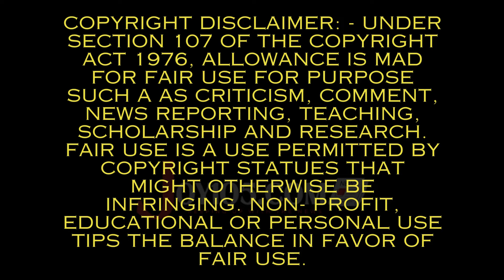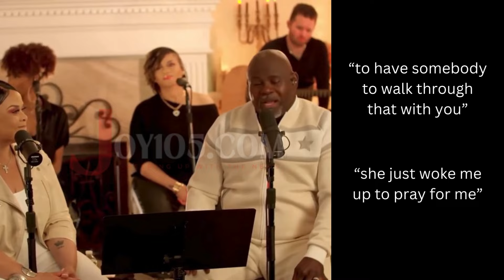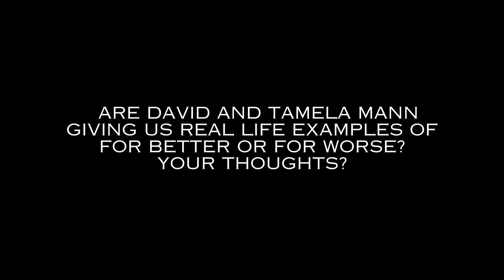Is David And Tamela Mann Giving Us For Better Or For Worse?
In this video clip, David Mann opens up about some personal moments with his wife! Check it out and share your thoughts!